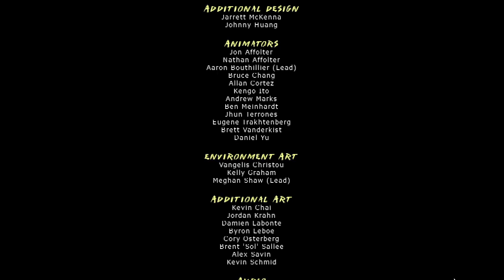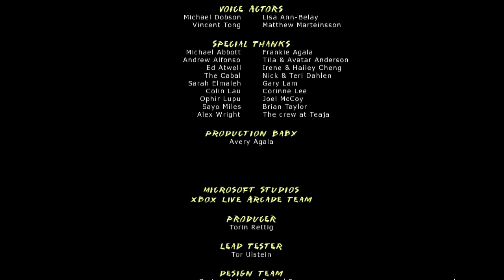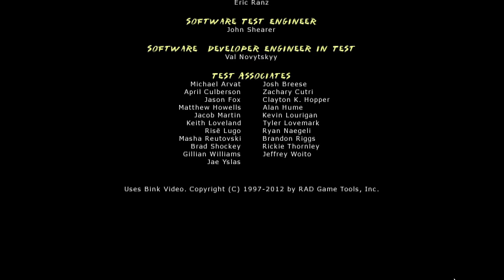Mark of the Ninja | GAMEINC | Durchgenudelt | #37 | Ende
Nix mehr verpassen? Nix mehr verpassen!

Du willst mehr? Du kriegst mehr!